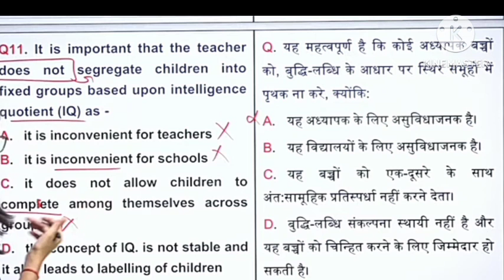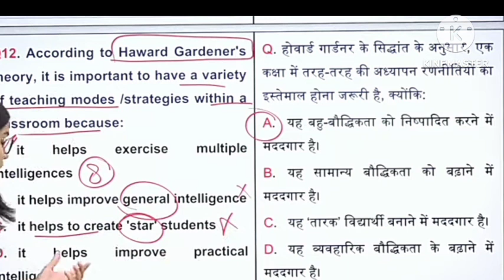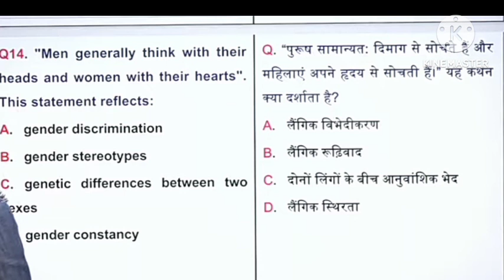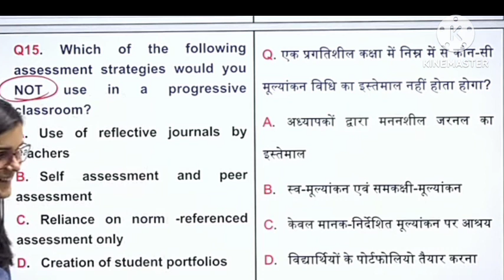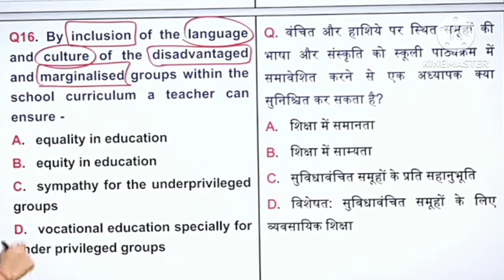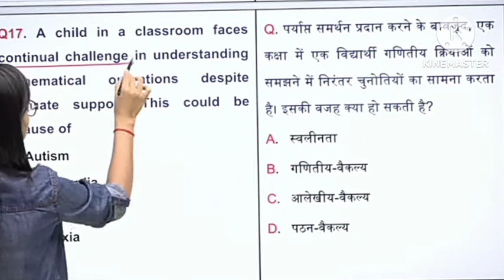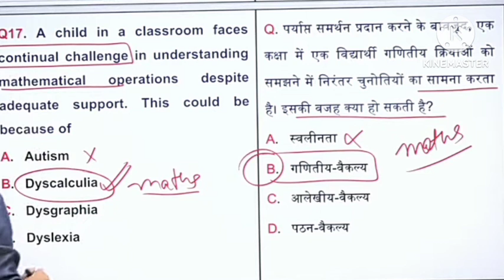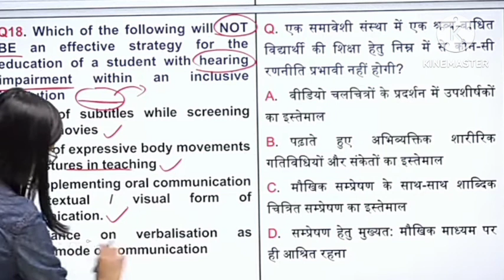child development and pedagogy previous years online exam question solve july CTET -2023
child development and pedagogy previous years online exam question solve july CTET -2023 Himanshi maim CTET NCERT NCERT  CDP  a k teachers study dily learning CTET sachin academy cdp sachin sir teachers   notes short video